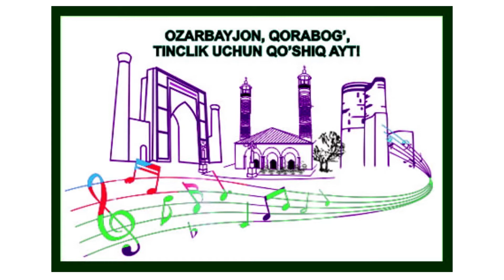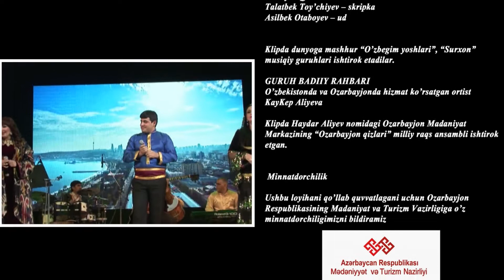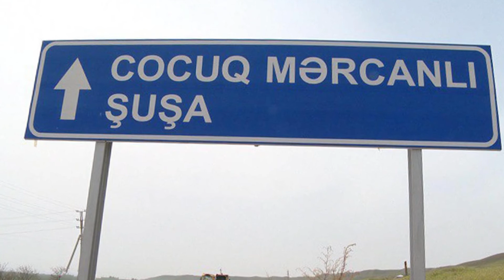Озарбойжон, Корабог, Тинчлик учун кушик айт! Azərbaycan, Qarabağ, sülh üçün oxu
Уш бу ажоёиб клип Узбекистондаги Хайдар Алиев номидаги Озарбойжон Маданият Маркази лойихасы  билан хаётга кечирилган.
Клипда  Узбекистоннинг таникли машхур, севимли ижрочилари Юлдуз Турдиева, Исроил Саидумаров, Дильноза Акбарова, хам да хаваскар кошигчилар иштирак еткан.
Клипини гузал чыкышы ундан ибарат ки, бир неча севимли машхур мусиги гурухлар «Узбегим Ёшлари» Сурхон» гурухи  иштирок этиб, гузал, мили Озарбойжон кошикларини ижра етганлар.
Узбекистоннинг ёшлари уш бу  мусикий  шаклда  Озарбойжонга, Корабохгя, Достликгя ва Тинчликгя   овоз бериб уз бирдамликни курсатади.
Мусики клипда  Озарбойжон ва унинг кадим диёры Корабохнинг тарихи, табиати, маданияти, абидалари уз аксини тапган.